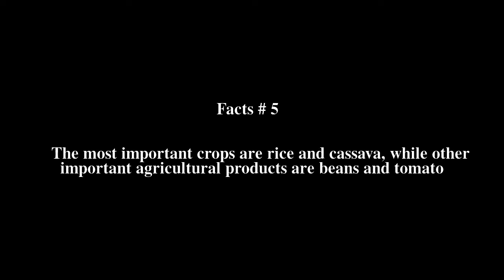Belamoty Top # 5 Facts